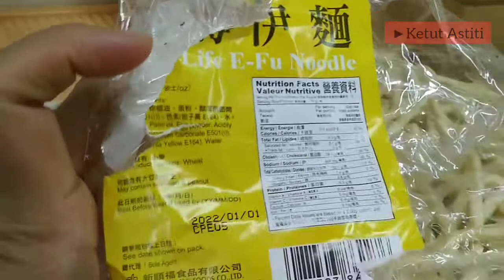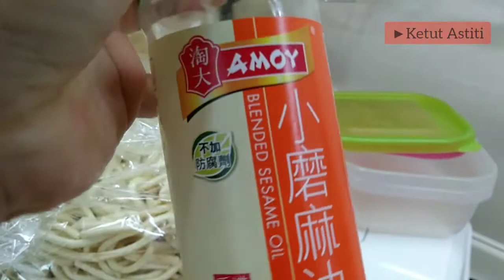Stir-Fried E-Fu Noodles with Meatballs and Shrimps | COOKING TIME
Hello Guys!
Now I want to share simple recipe for you.
"Stir-Fried E-Fu Noodles with Meatballs and Shrimps".
Yuhuy! Yeah! This noodle is familiar in the restaurant actually in Chinese Restaurant. So, Guys. here you go!
Make it so simple and easy to find the ingredients.
I will share the ingredients below. And...yup! How to make it? Feel Happy to Watch! 😘👍

Ingredients:
- E-Fu noodles
- Meatballs
- Shrimps
- Enoki Mushroom
- Veggies (Carrot, Chives, Leeks, Coriandor leaves)
- Garlic
- Ginger
- Soy Sauce
- Sesame Oil
- Vegetable Oil

How to cook : Check the video out! \^_^/